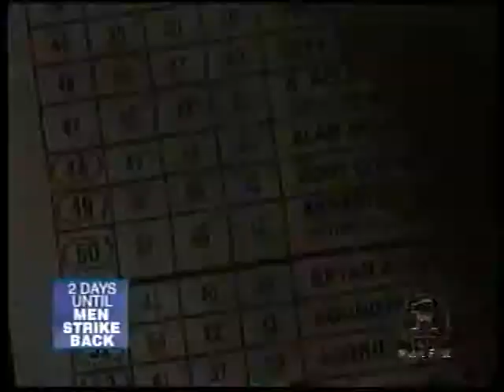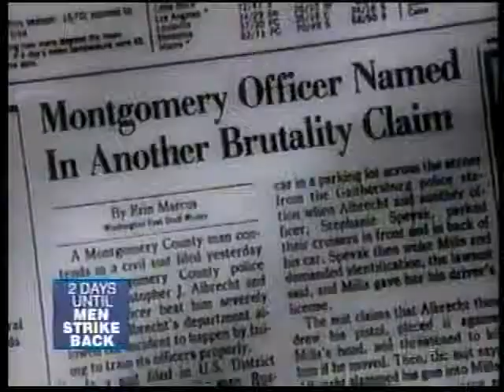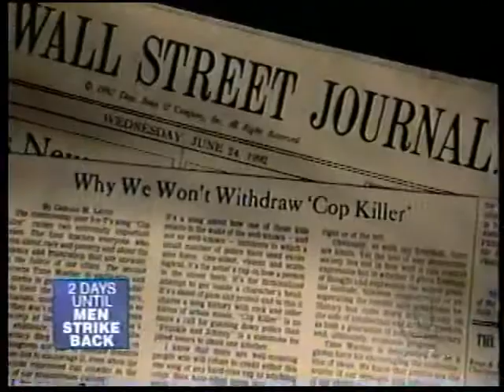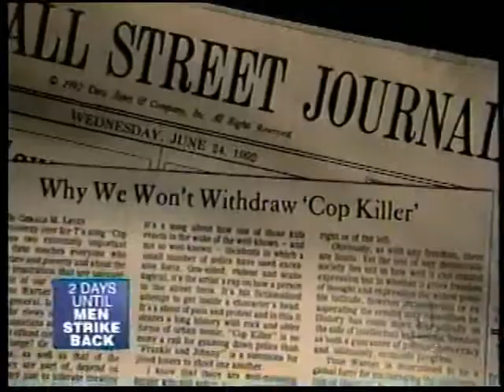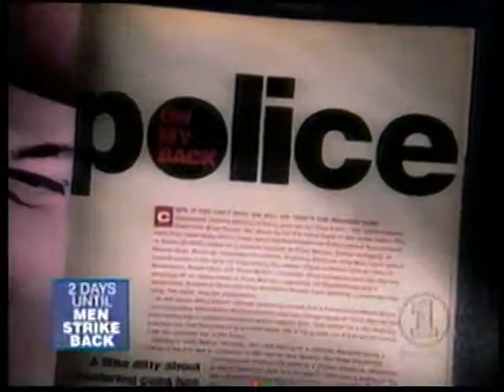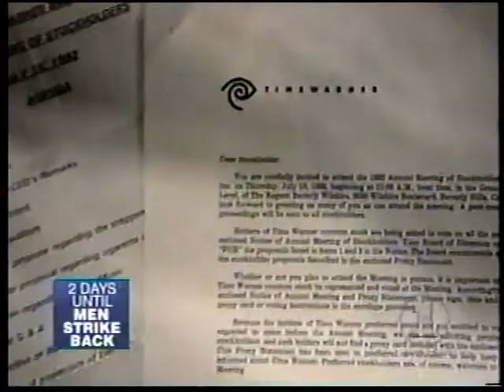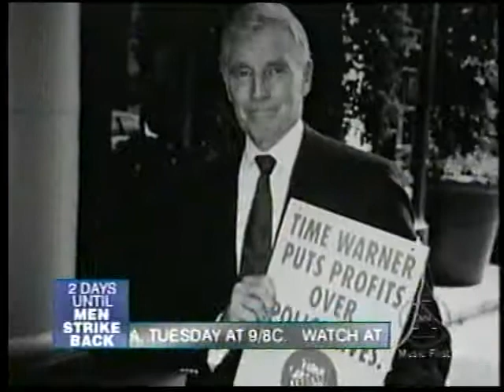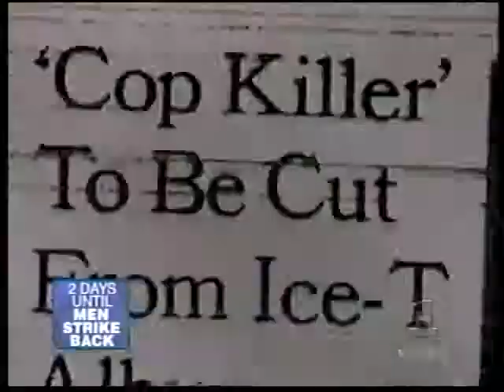Ice-T - VH-1 - Rock Story